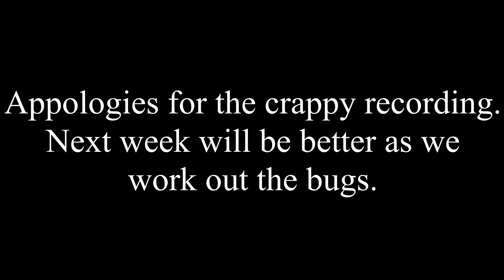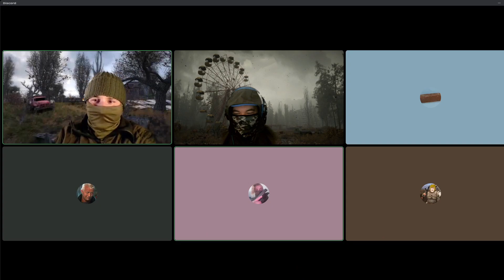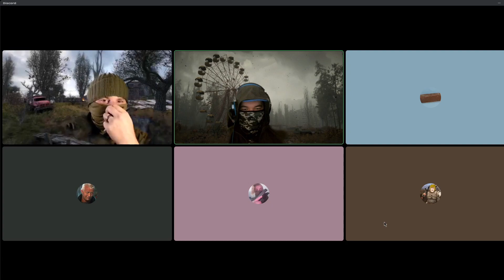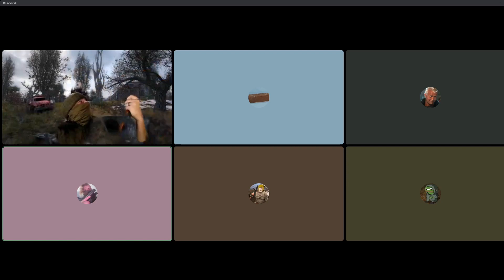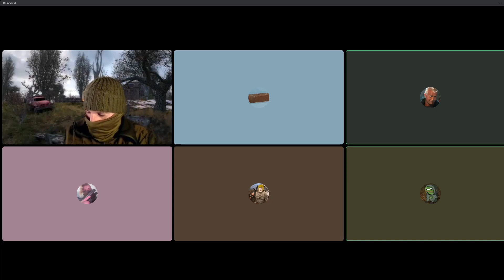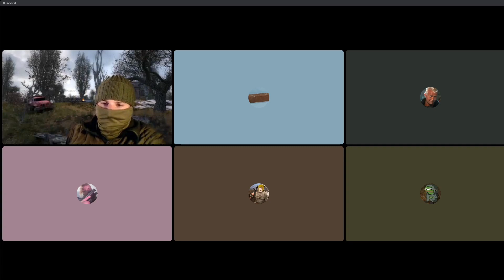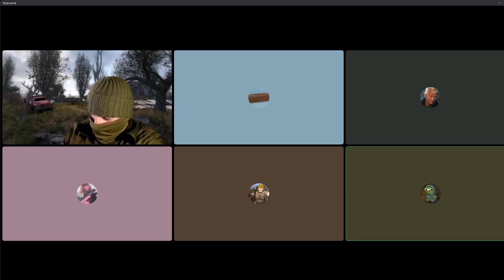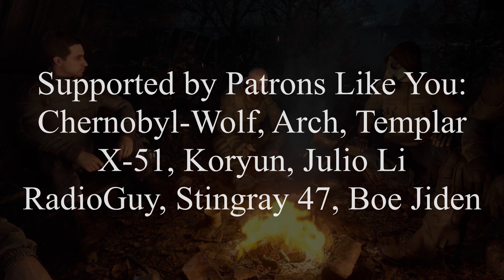Sneaking Into the Cordon | STALKER Table Top RPG Session 0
It really helps the channel out, and it means so much to me.